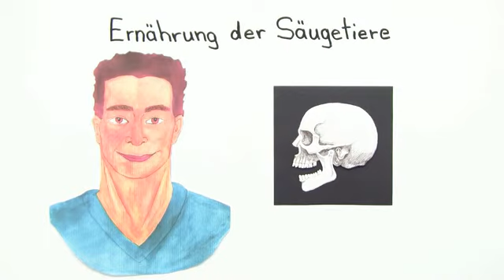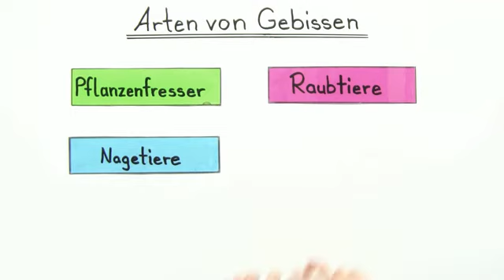SÄUGETIERE | ERNÄHRUNG UND GEBISS | Biologie | Biologie der Tiere (Mittelstufe)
Im Video Ernährung der Säugetiere - Arten von Gebissen geht es um:
* Säugergebisse
* Gebiss Kieferknochen Zahnformel
* Zahn Zähne Gebissart Gebisstyp
* Oberkiefer Unterkiefer Dendriten
* Scheidezähne Eckzähne
* Backenzähne Weisheitszähne
* Raubtiergebiss Pflanzenfressergebiss
* Aasfressergebiss Reißzähne
* schneiden raspeln mahlen
* kauen zerfleischen
* Biologie
* Biologie der Tiere (Mittelstufe)
* Säugetiere - Merkmale und Bedeutung für den Menschen
* scharf
* Nahrung
* wachsen
* Insektenfresser
* Backenzähne